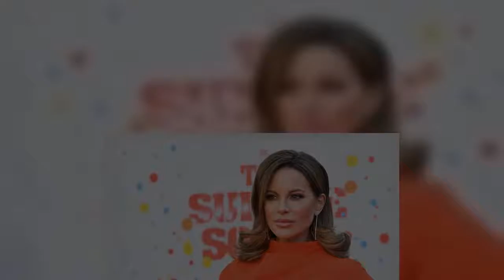Kate Beckinsale appeared on Howard Stern's SiriusXM radio show on Tuesday, where the host had some q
Kate Beckinsale appeared on Howard Stern's SiriusXM radio show on Tuesday, where the host had some questions about her IQ. Noting that it had been tested when she was a child, Beckinsale called up her mother to find out the number — which her mother revealed to be 152; anything above 140 is considered to…